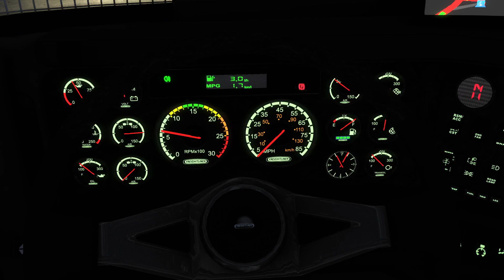ATS (1.44). Mountain Roads v1.2.8. Freightliner Argosy v2.7. Tapia - Seagulls. (7t).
SCS Software.
1.44.
Truck:
Freightliner Argosy Low Roof, 6x6 Heavy 350gal, Caterpillar Cat C15 720cv Chip Tuned, bvm Eaton Fuller, 18 speed + retarder (4.10 Diff).
Map:
_Mountain Roads v1.2.8 by Urban Trucking.
Trajet:
Tapia - Seagulls.
Marchandise:
Groupe électrogène.
Poids:
7t.
Mod du camion:
_Freightliner Argosy v2.7 by Harven, Lucasi, H.Trucker, Odd_Fellow, SCS Software, Sottclub-NSK, Stas556, Dmitry68, Kimi112, Ventyres, Frank_Wot, Kriechbaum.
Mod:
_No Damage v1.0 by CaptainNervous.

DLC:
Colorado
Idaho
New Mexico
Oregon
Utah
Washingthon
Wyoming
Forest Machinery
Heavy Cargo
Special Transport
Volvo Construction Equipment
Lode King & Prestige Trailers Pack
Wheel Tuning Pack
Goodyear Tires Pack
Retrowave Paint Jobs Pack
Classic Stripes Paint Jobs Pack
Cabin Accessories
Steering Creations Pack

Bedankt voor het bekijken van de video.

Спасибо, что смотрел видео.